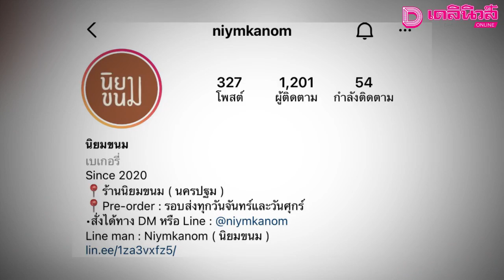รวมขนมสุดน่ารักและภาพสุดประทับใจ“วันแม่แห่งชาติ” | เดลินิวส์